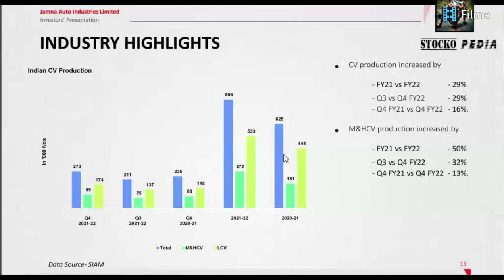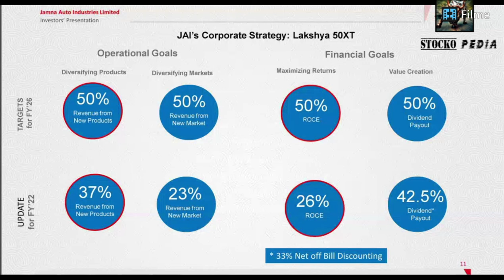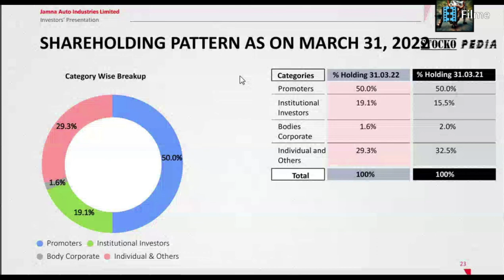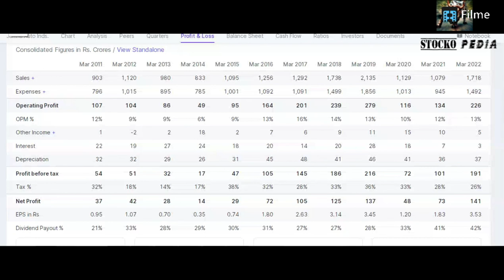1 HOT ANCILLARY STOCK FOR LONG TERM INVESTMENT 💥💥JAMNA AUTO SHARE FUTURE PLAN💥JAMNA AUTO SHARE NEWS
1 HOT ANCILLARY STOCK FOR LONG TERM INVESTMENT
BEST AUTO COMPONENT SHARE IN INDIA